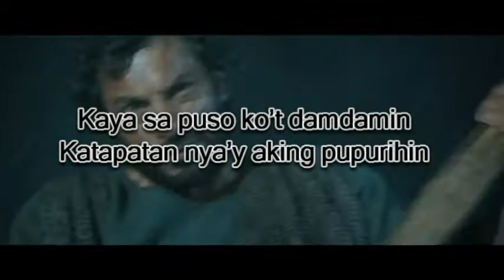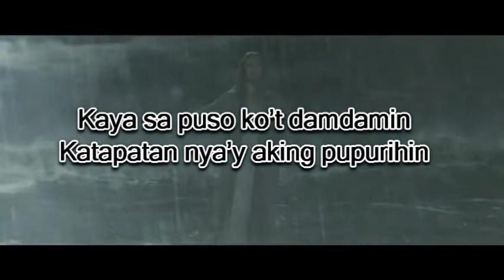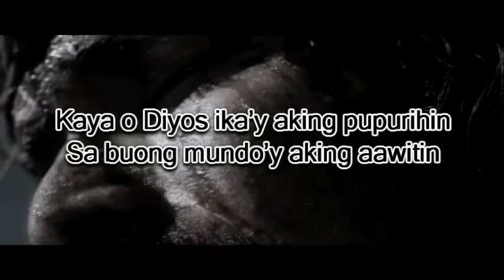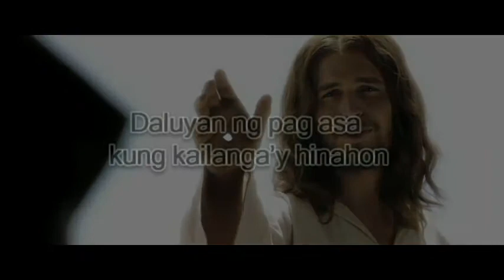Dakilang Katapatan (Lyrics)